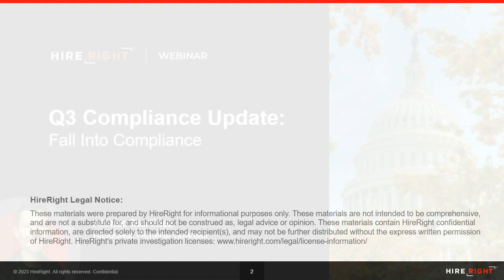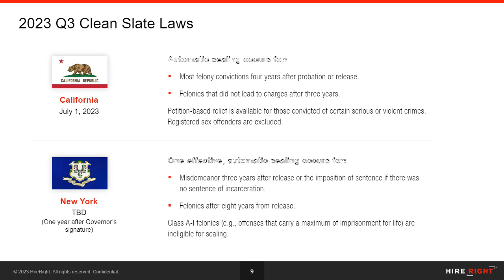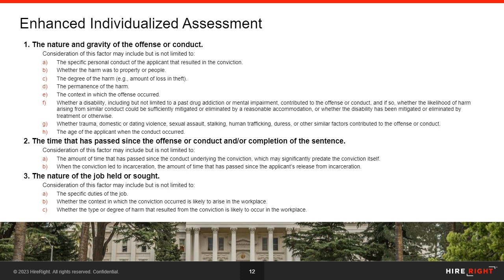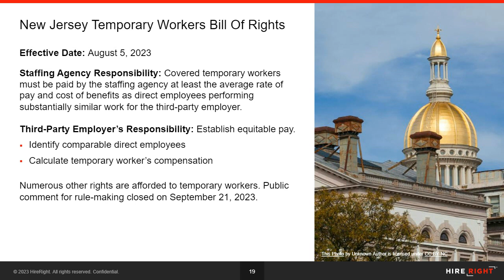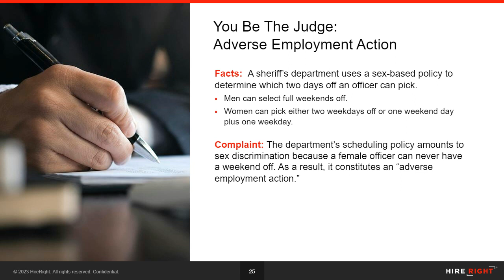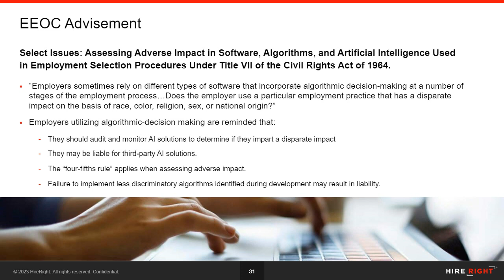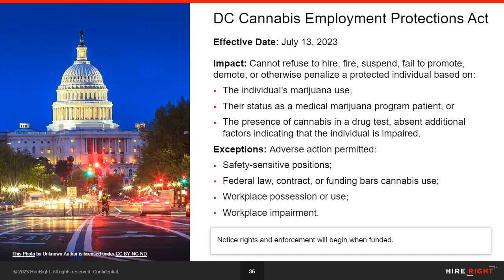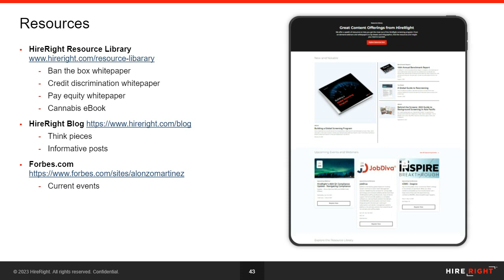HireRight's 2023 Q3 Compliance Update - Fall Into Compliance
As the weather gets colder and the leaves change colors, equip yourself with the knowledge and strategies to navigate the shifting landscape of legislation and litigation impacting your business.

Alonzo Martinez, HireRight’s Associate General Counsel, covers the complexities behind the various initiatives:

 - Criminal history reform
 - Pay equity and transparency measures
 - Privacy and technology laws
 - Cannabis legislation
 - Changes to the I-9 process
 - Actionable guidance